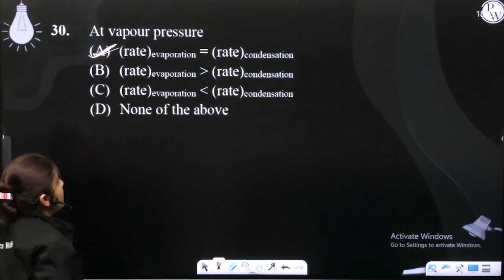At vapour pressure....